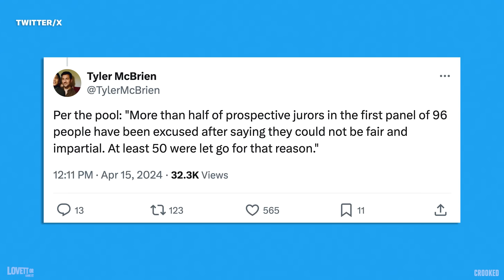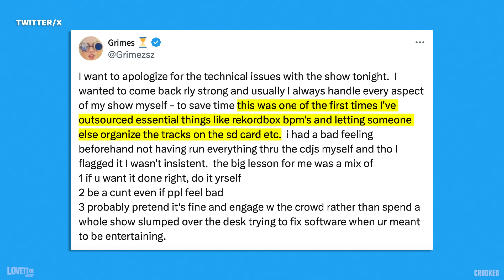Trump Sleeps & Stinks Up the Courtroom on First Day of Criminal Trial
What a week(day)! On Lovett or Leave it, Jon gets into Trump’s first day on hush money trial, Biden in the polls, Tyler The Creator’s comments about Jerrod Carmichael at Coachella and Travis Kelce lifting up very tall Taylor Swift.